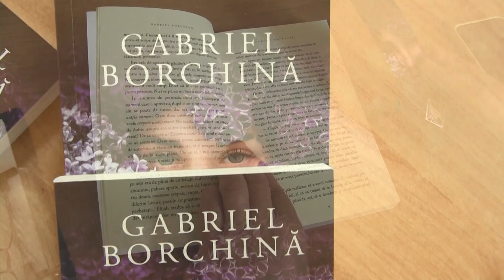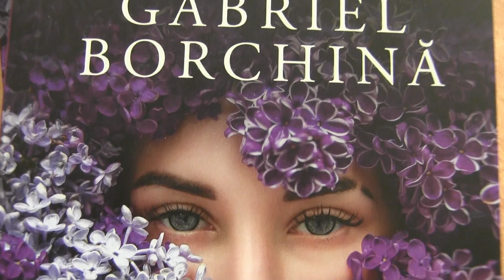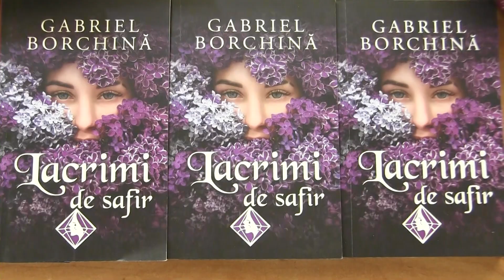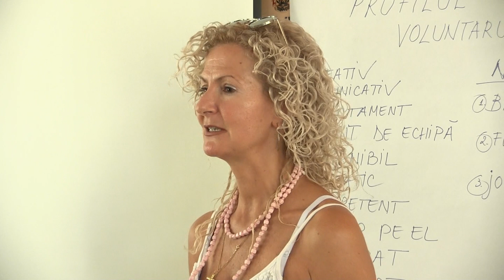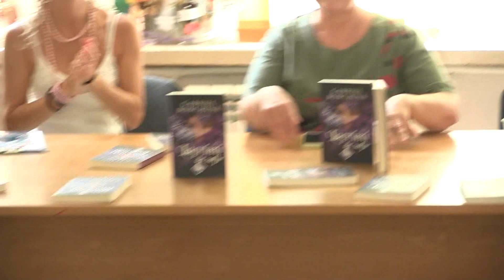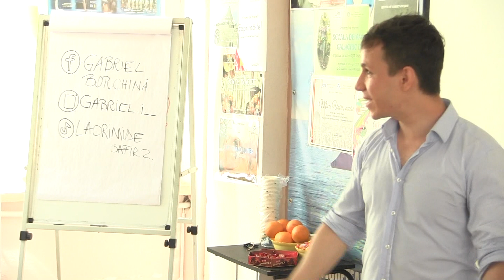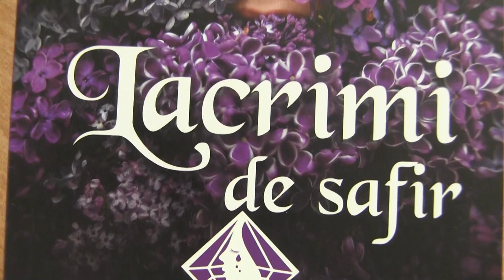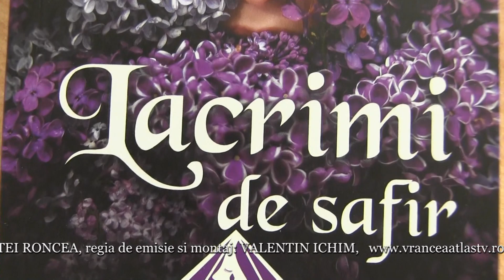LANSARE CARTE - GABRIEL BORCHINA "Lacrimi de safir" (iulie 2024)